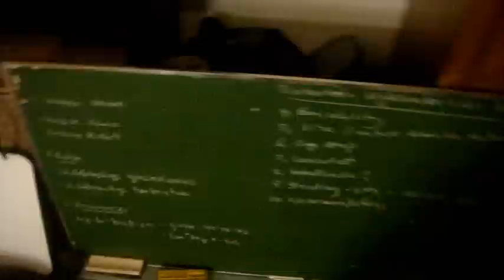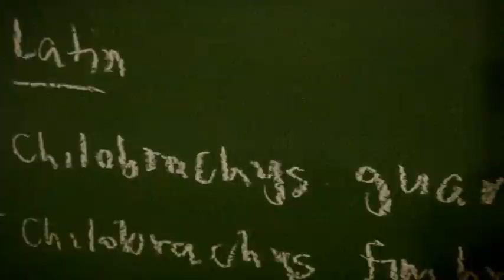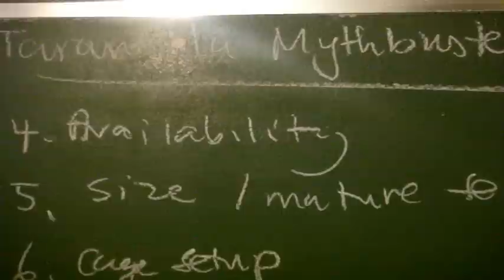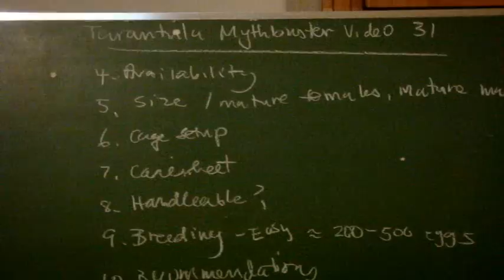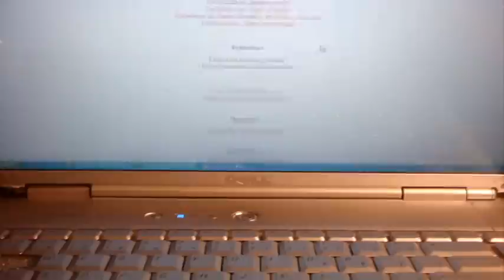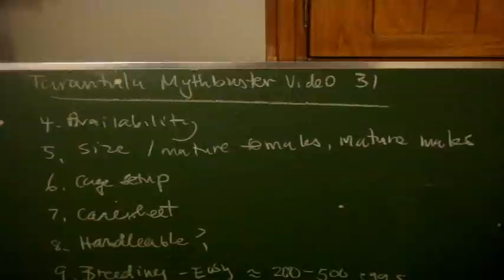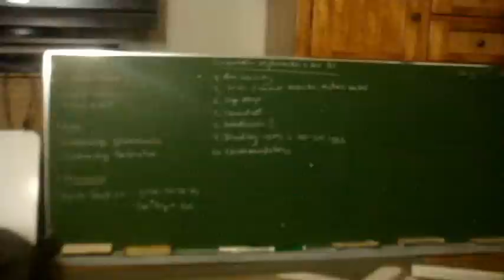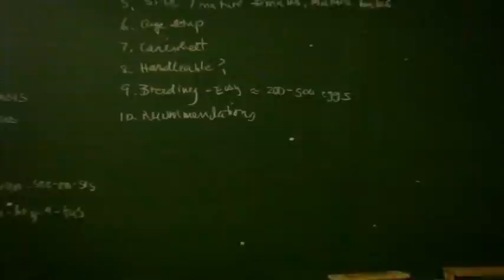Tarantula Mythbuster Video 31: Detailed Vid of the Chilobrachys and Selenocosmia Species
This video will cover any of chilobrachys and selenocosmia species